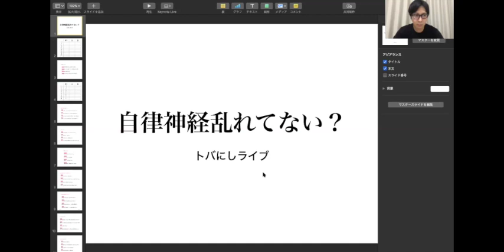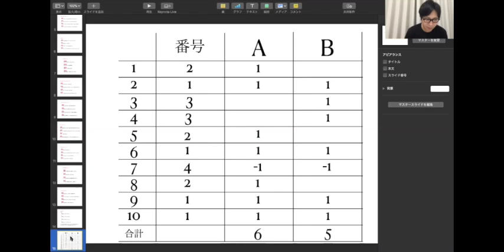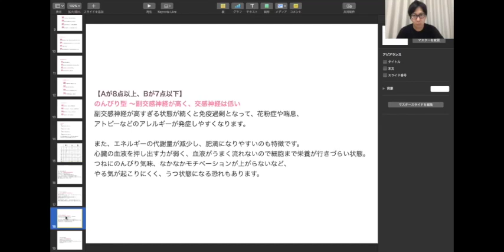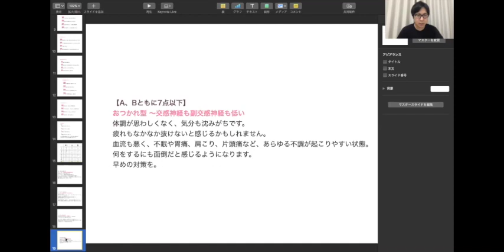自律神経乱れてない？トバにしライブまとめ